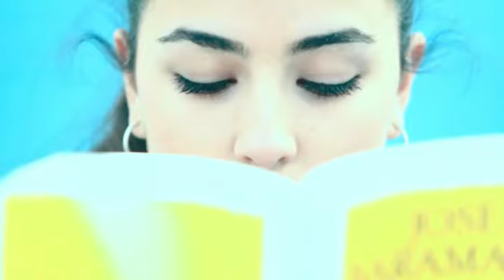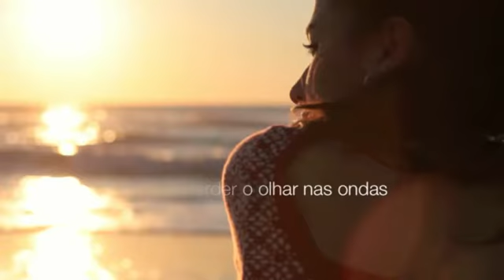Personal Video Joana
make a personal video with your favorite songs, introduce yourself to the world
no music copyrights owned- for personal use only
Moves Like Jagger (Radio Edit)  Maroon 5
Your Body Is a Wonderland  John Mayer